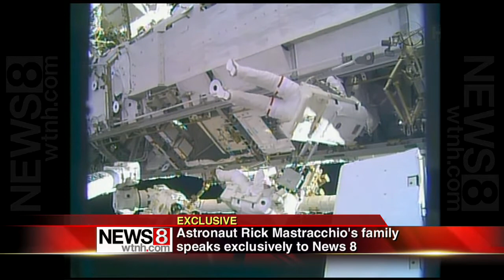Vehicle break-ins in Hamden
Tips on how to keep your stuff safe.